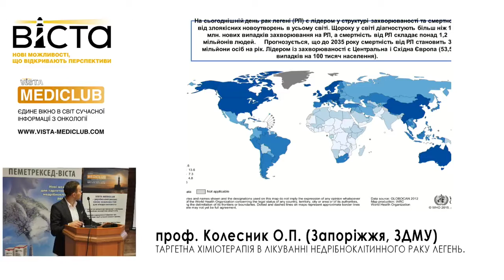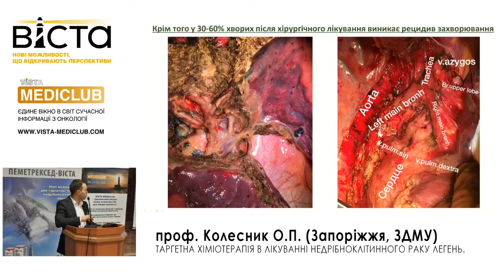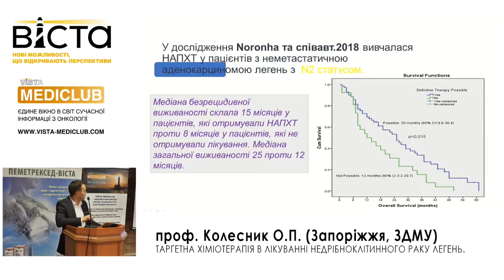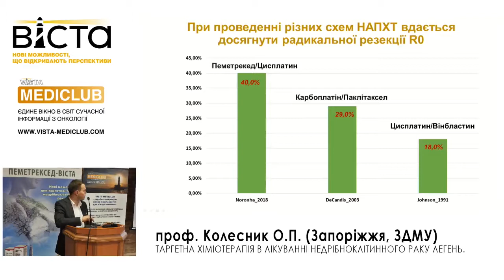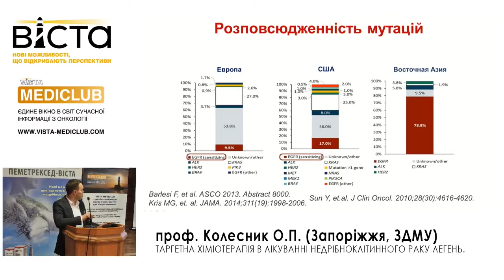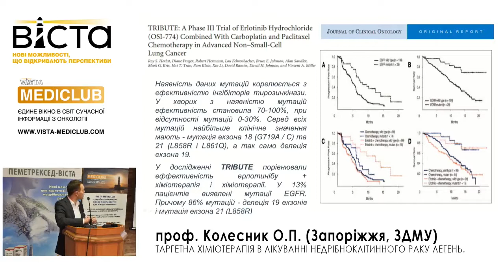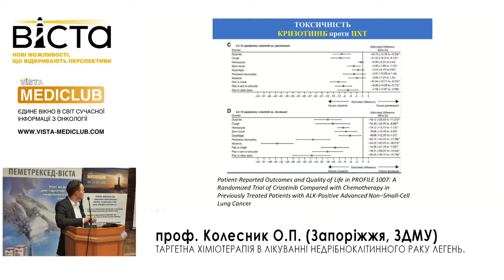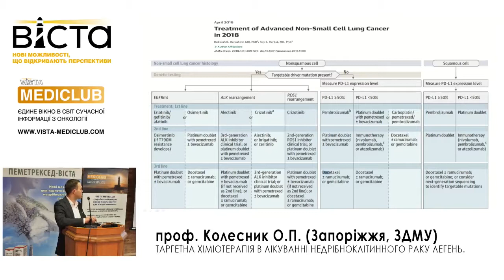Таргетна хіміотерапія в лікуванні недрібноклітинного раку легень.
Таргетна хіміотерапія в лікуванні недрібноклітинного раку легень. Колесник О.П., д.мед.н., проф. кафедри онкології ЗДМУ